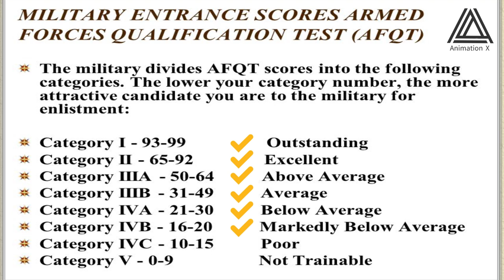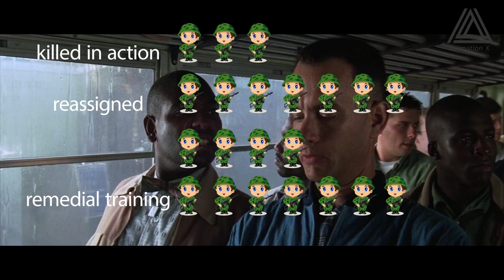McNamara's Morons, Secret experiments in Vietnam War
On October 1, 1966, McNamara launched a program called Project 100,000, which lowered mental standards. Men who had been unqualified for military duty the day before were now deemed qualified. By the end of the war, McNamara’s program had taken 354,000 substandard men into the Army, Marine Corps, Air Force, and Navy. Among the troops, these men were often known as “McNamara’s Morons” or “the Moron Corps” or “McNamara’s Boys.”
Military leaders—from William Westmoreland, the commanding general in Vietnam, to lieutenants and sergeants at the platoon level—viewed McNamara’s program as a disaster. Because many of the Project 100,000 men were slow learners, they had difficulty absorbing necessary training. Because many of them were incompetent in combat, they endangered not only themselves but their comrades as well.
A total of 5,478 low-IQ men died while in the service, most of them in combat.